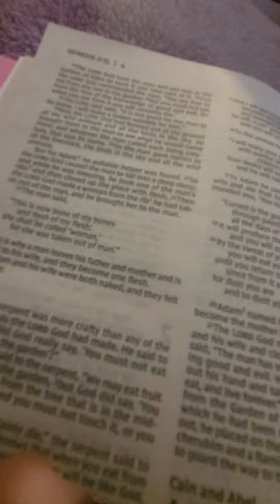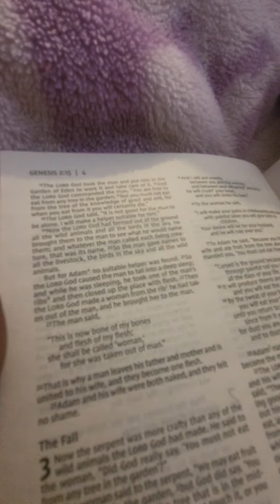the way you reacts to the book